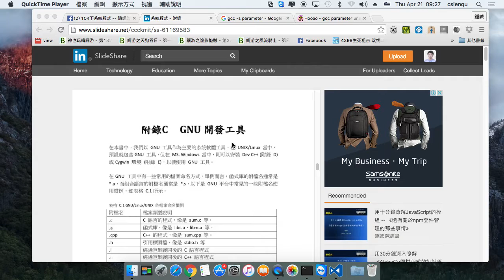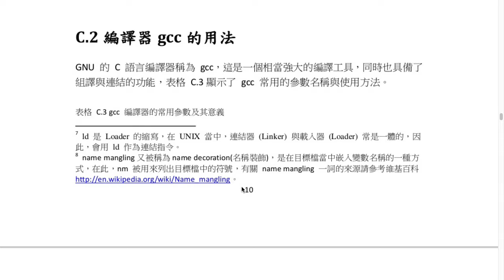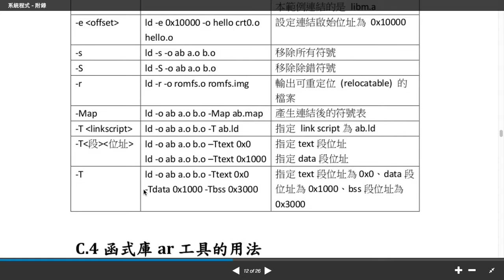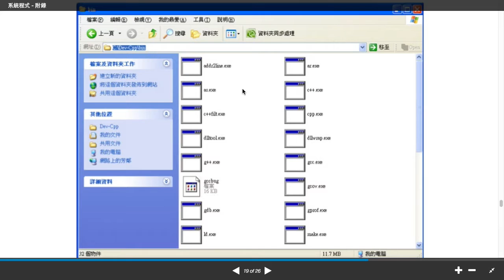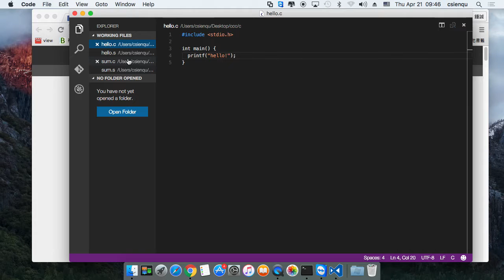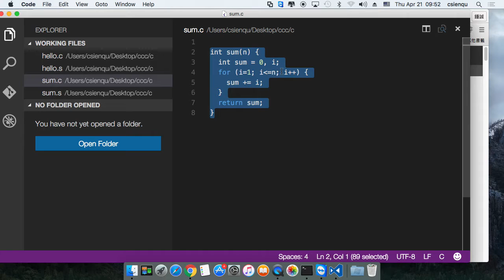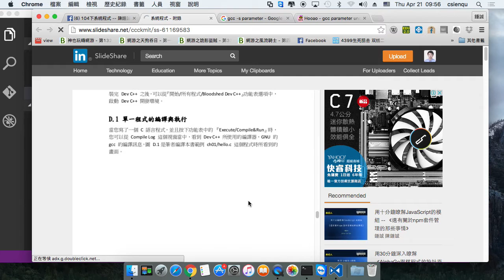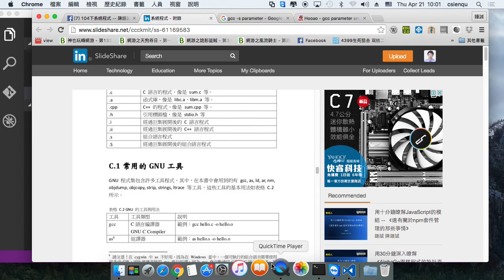gcc 編譯器工具鏈的用法